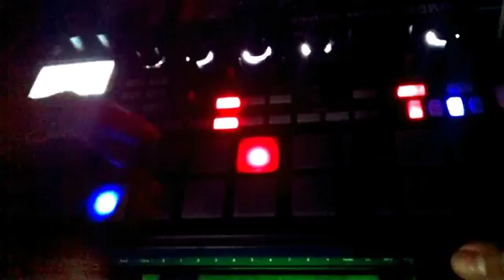Day 1: Notevember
I got this idea to make a musical Inktober. I call it Notevember. This is the first day (night).